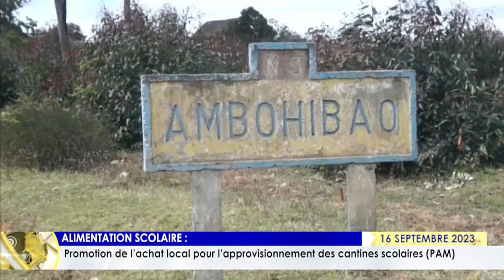LE JOURNAL DU 16 SEPTEMBRE 2023 BY TV PLUS MADAGASCAR